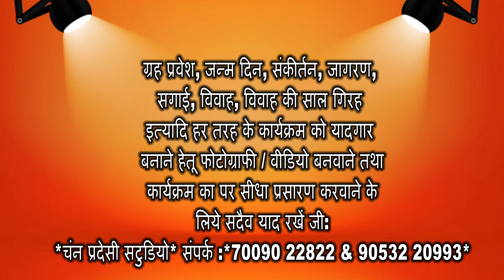हाजी बाबा चौथी हज यात्रा उपरान्त साथियों सहित मैडीकल किट देने पहुँचे दवाईयों के लंगर में